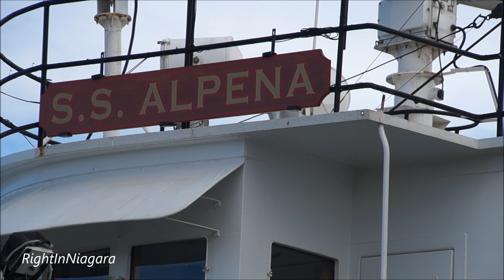Steamship ALPENA Lowered at Lock 3, Welland Canal (2018)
The downbound steamship SS ALPENA is lowered in Lock 3 on the Welland Canal, June 4, 2018. Upon departing Lock 3, ALPENA passes by the upbound tugboat EVANS. McKEIL. ALPENA was built as an ore carrier in 1942 for WW II service, and was originally known as LEON FRASER until 1991. In 1991, the vessel's name was changed to ALPENA after being shortened and refitted to become a cement carrier.